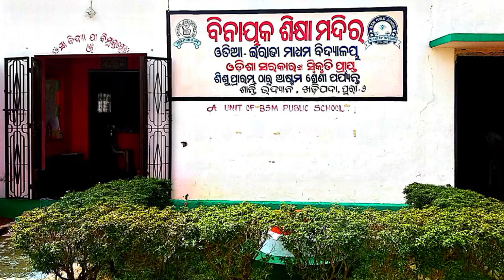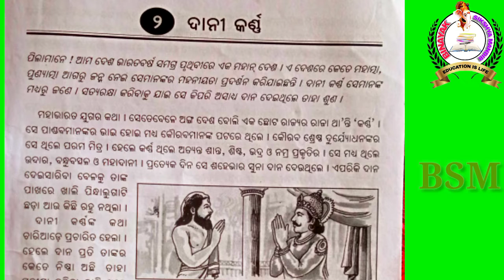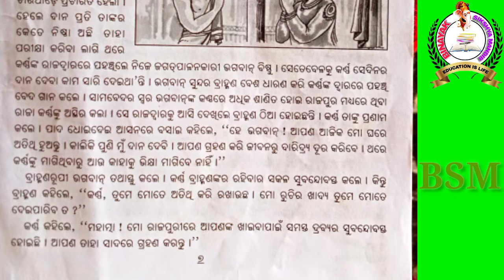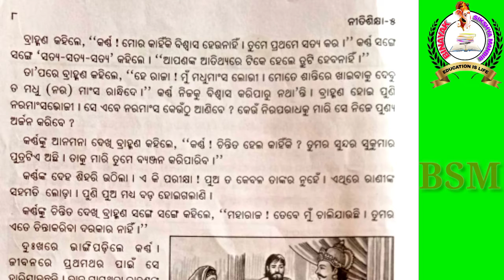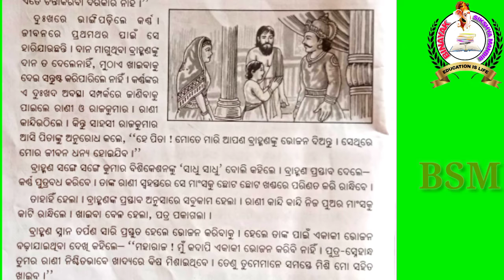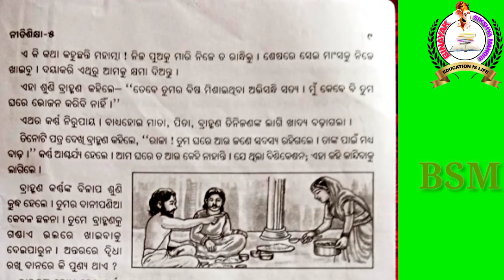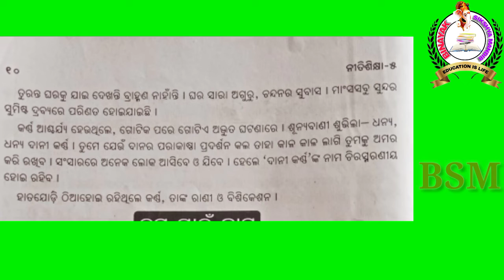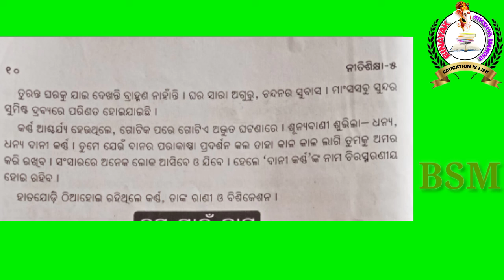ଡାନୀ କର୍ଣ//ନୀତିଶିକ୍ଷ୍ୟା//ଶ୍ରେଣୀ-ପଞ୍ଚମ//Bsm School.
Binayak Sikshya Mandira (BSM) is a unique and innovative Odiya medium co-education school.it is managed by an education & charitable trust named Binayak Sikshya Mandira.It has been recognized by the dept of elementary education, Govt of Odisha, for imparting primary education to the students as per Govt guidelines. The school curriculum is strictly based on the norms of BSE Odisha.BSM is established with a view to providing the most excellent quality education to the students through its expert teachers in an ideal academic atmosphere. Its special emphasis is laid on the moral, spiritual, song, dance, emotional & psychological growth of the children in order to make them responsible and successful citizens. The curriculum based on the BSE pattern provides ample scope for the child’s full potential and comprehensive development. Simple ideas are taught through games, plays, songs, movement & manipulative activities. A balance of individual and group activities both indoor & outdoor games is provided
BINAYAK SIKSHYA MANDIRA
CLASS-1to8
CLASS-1
CLASS-2
CLASS-3
CLASS-4
CLASS-5
CLASS-6
CLASS-7
CLASS-8